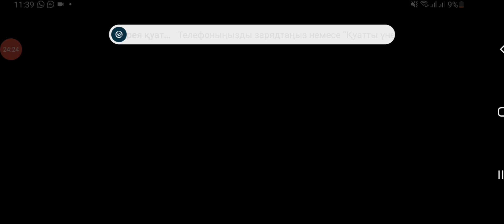freefire freefireplay фрифаерказакша стрим streamergame game